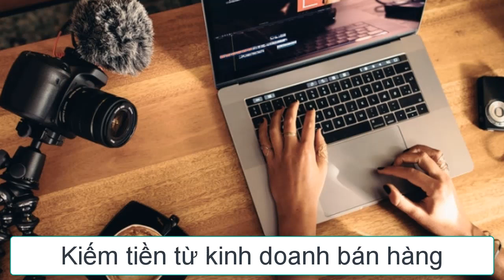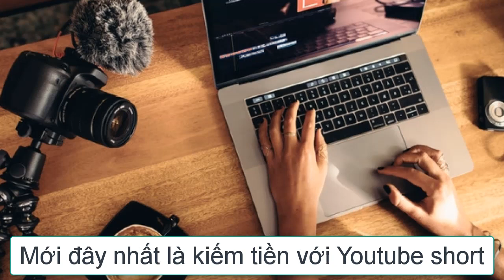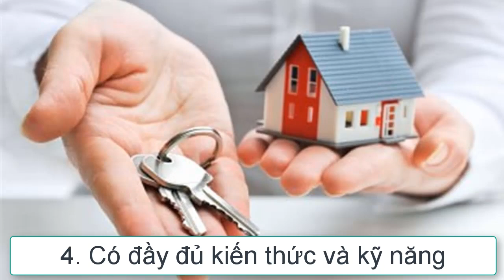Top 5 nghề dễ KIẾM TIỀN mà VỐN ÍT - Top 5 nghề hot nhất hiện nay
Top 5 nghề dễ KIẾM TIỀN mà VỐN ÍT
Hãy cùng tìm hiểu 5 nghề này nha ^^